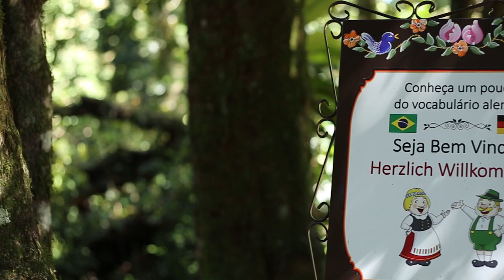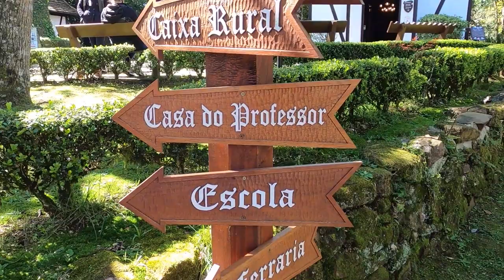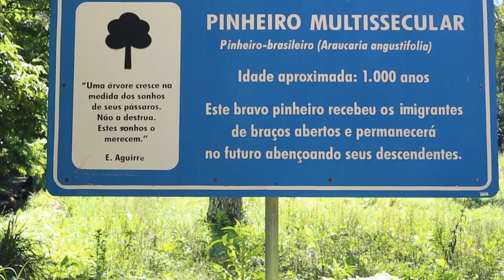NOVA PETRÓPOLIS - A Cidade Mais Alemã do Rio Grande do Sul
Nova Petrópolis é uma pequena cidade da Serra Gaúcha, localizada a menos de 100 km de Porto Alegre. Essa encantadora cidade preserva a cultura e as tradições dos imigrantes alemães que deram origem ao município em 1858.

As principais atrações de Nova Petrópolis são o Labirinto Verde, o Parque do Imigrante, Pinheiro Multisecular com cerca de 1000 anos, o Esculturas Parque Pedras do Silêncio, dentre outras coisas.

Estivemos na cidade por alguns dias e contamos como foi a nossa experiência nesse vídeo.

Nova Petrópolis - Serra Gaúcha - Brasil